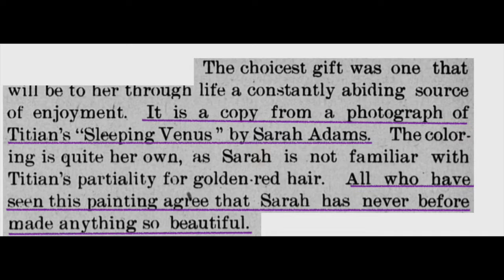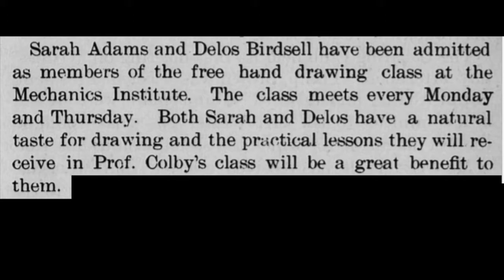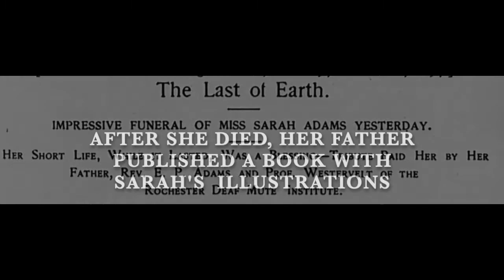A is for Adams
Portraits of Deaf Ancestors--A is for Adams